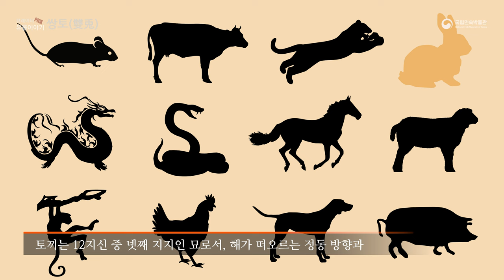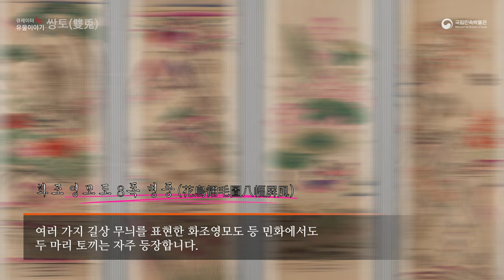[큐레이터Pick! 유물이야기] '쌍토. 복을 부르는 두 마리 토끼'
큐레이터가 선택한 하나의 유물을 중심으로 들려주는 '큐레이터Pick! 유물이야기'가 시작됩니다. 이번 주제는 '복을 부르는 두 마리 토끼 쌍토' 입니다.
판소리 수궁가에서 위기의 상황을 꾀로서 벗어나는 지혜의 상징 토끼, 약한 동물을 괴롭히는 호랑이를 골려주는 용감함과 영민함의 상징 토끼, '복을 부르는 두 마리 토끼 쌍토' 편에서는 우리 문화에서 다양한 상징과 의미를 가지고 있는 토끼 이야기를 들을 수 있습니다.